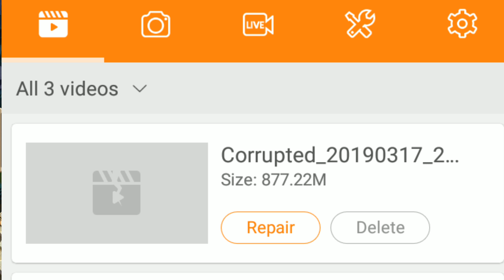Guild Wars VS Breakthrough 20+ Heroes l Castle Clash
In this video I am doing GW against Breakthrough 20+ heroes. I might have dropped a flame on one of the bases...

Line atbgaming